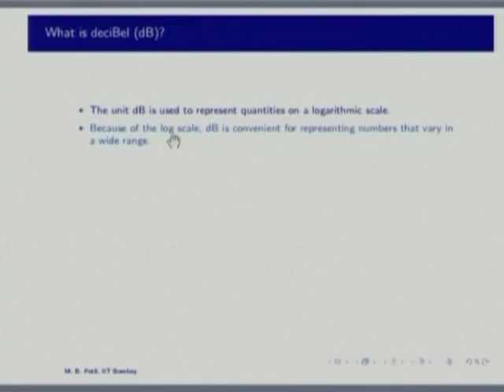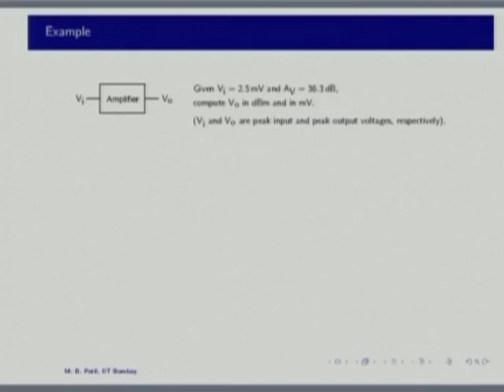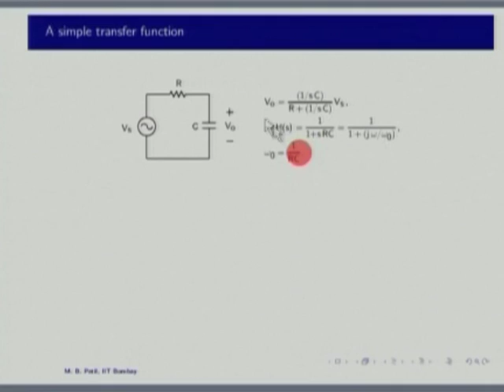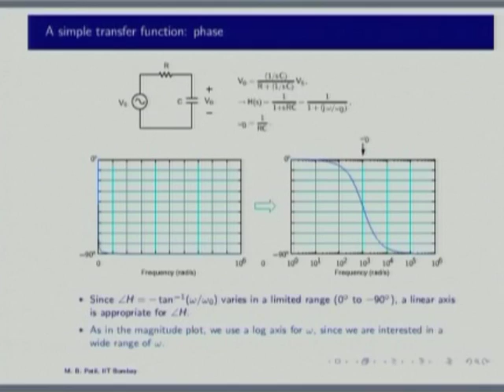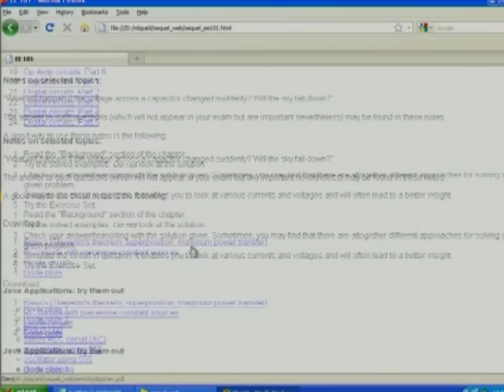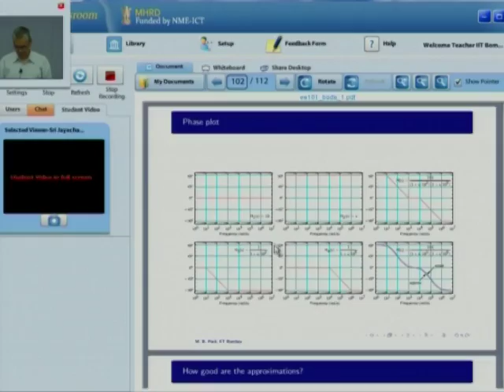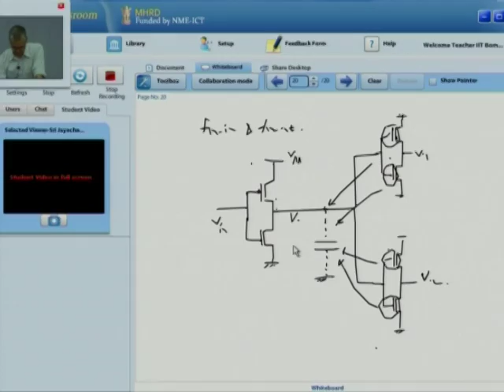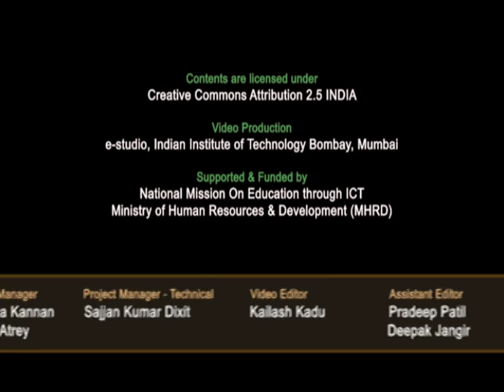BE M L8 Bode Plots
This is 8th session of Basic Electronics workshop arranged for teachers. It was delivered by Prof. Mahesh B. Patil from IIT Bombay.

In this session he talked about Bode diagram and RC circuits and also talked about dB in audio measurement, A simple transfer function magnitude.

The syntax used in the video title is as follow :
BE – Basic Electronics